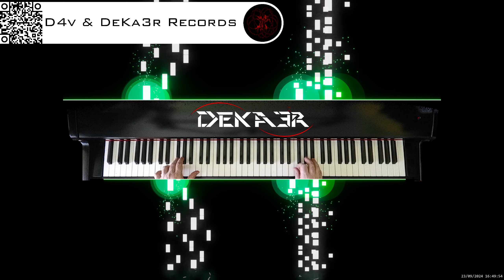🔴 irl 🎹 BALLAD OF LOVE - MÚSICA • PIANO MUSIC • PRODUCER • COMPOSER